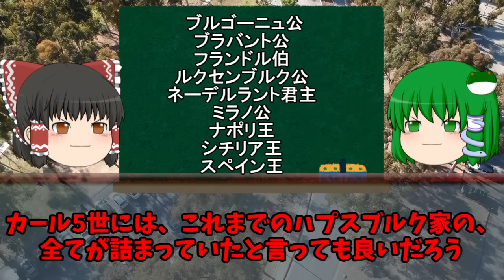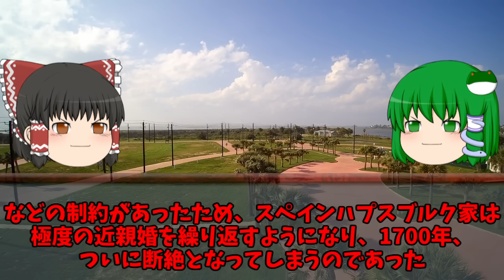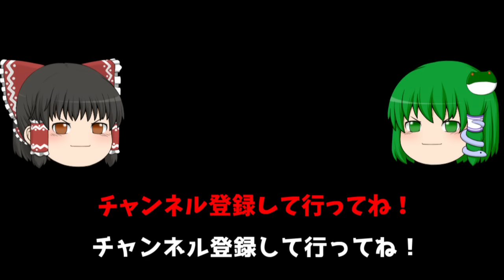第97位：フェリペ2世 世界史に影響を与えた人物ランキングトップ100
世界史に影響を与えた人物ランキングトップ100　第97位はスペイン全盛期の王フェリペ2世